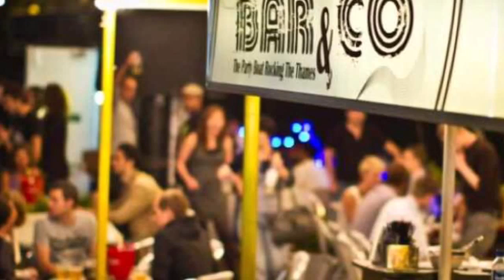Glamour boat Party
Urban touch